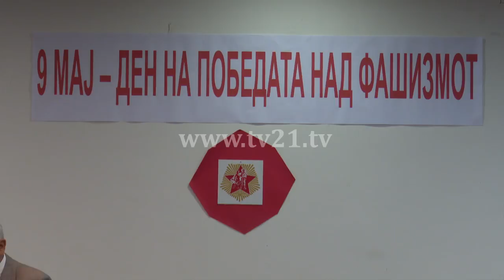Деветти Мај - Ден на Европа и на победата над фашизмот